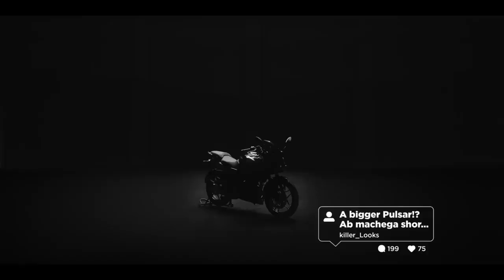Bajaj Pulsar 250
Bajaj new model 250
2021